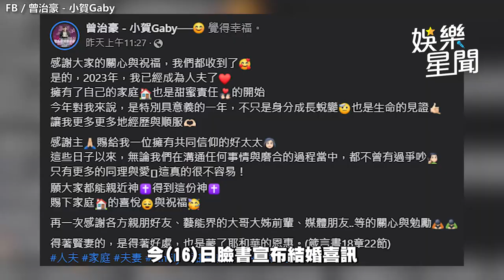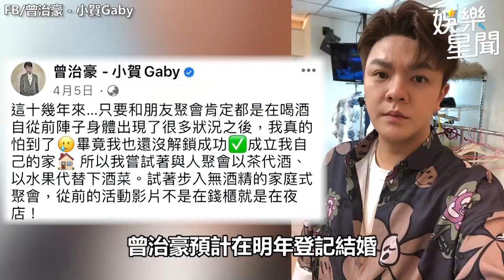賀一航兒曾治豪結婚了！閃娶「黑澀會美眉」嗨喊：我變人夫了｜三立娛樂星聞